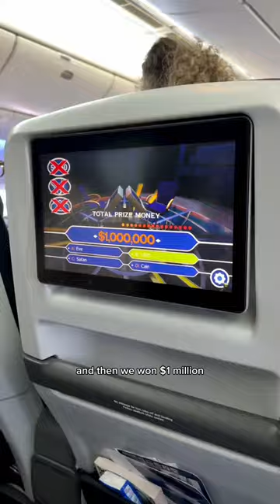British Airways premium economy class review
Travel with us on British Airways premium economy class! We took a flight from London to Saint Lucia, and here is my British Airways review - overall I'd give it a 8/10 for the World Traveller Plus experience on British Airways. Is British Airways premium economy worth it?